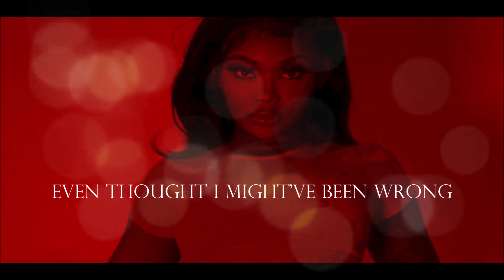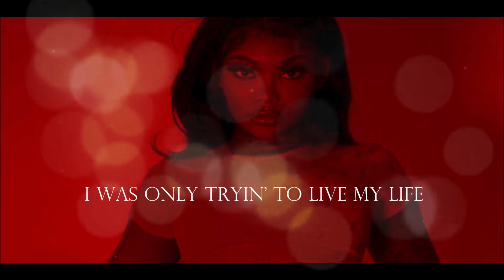Summer Walker - Constant Bullshit (Lyrics Video)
Constant Bullshit is her other track by Summer Walker, from her Studio album Still Over It. Track #9 on the album.